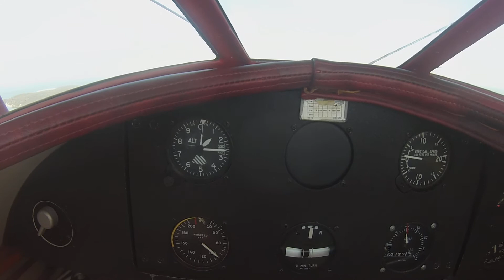WACO FLIGHT 9/19/2020 VID 8 FLYING OVER LONG ISLAND SIGHTS